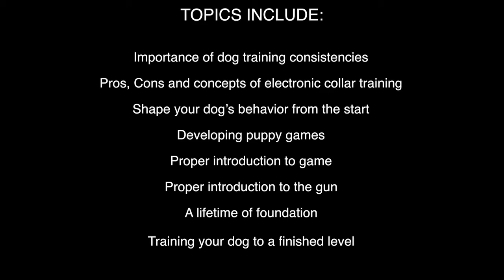Craney Hill Spaniel Seminars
Todd Agnew from Craney Hill Kennel offers spaniel training seminars to help you excel at spaniel field trials, hunt tests and develop a class shooting dog for American field sport.  Find out more at craneyhill.com